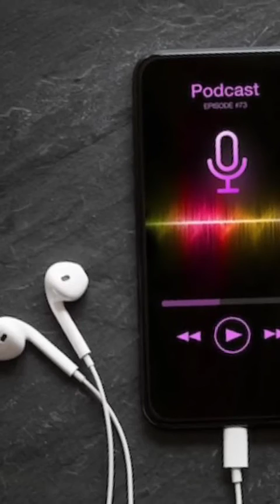amaro porano jaha chai bengalisong melodi rabindrasangeet cover song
Bengali Rabindra Sangeet= Amaro porano jaha chai
melodious song amaro porano jaha chai .